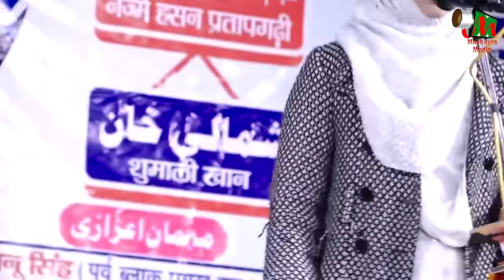Sahar Anjum | नोक-झोक | Nadeem Farrukh | Mushaira & Kavi Sammelan | Suratganj Mushaira | 2023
Sahar Anjum |
Nadeem Farrukh |
नोक-झोक |
Mushaira & Kavi Sammelan |
Suratganj Mushaira |
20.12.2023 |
Ghazal |
Geet | Nazm

Mobile No.

Head Office.

Branch Office.